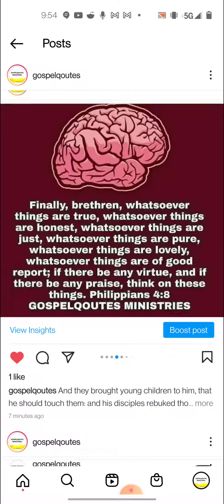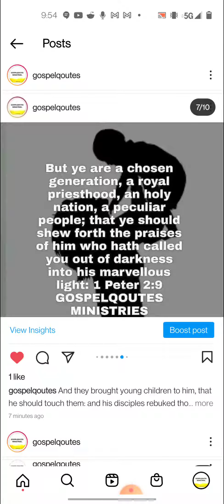SAVE THE CHILDREN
And they brought young children to him, that he should touch them: and his disciples rebuked those that brought them.  But when Jesus saw it, he was much displeased, and said unto them, Suffer the little children to come unto me, and forbid them not: for of such is the kingdom of God.  Verily I say unto you, Whosoever shall not receive the kingdom of God as a little child, he shall not enter therein.

Honour thy father and thy mother: that thy days may be long upon the land which the Lord thy God giveth thee.  Thou shalt not kill.  Thou shalt not commit adultery.  Thou shalt not steal.  Thou shalt not bear false witness against thy neighbour.  Thou shalt not covet thy neighbour's house, thou shalt not covet thy neighbour's wife, nor his manservant, nor his maidservant, nor his ox, nor his ass, nor any thing that is thy neighbour's.

Listen, O isles, unto me; and hearken, ye people, from far; The Lord hath called me from the womb; from the bowels of my mother hath he made mention of my name.  And he hath made my mouth like a sharp sword; in the shadow of his hand hath he hid me, and made me a polished shaft; in his quiver hath he hid me;

I was cast upon thee from the womb: thou art my God from my mother's belly.
For this child I prayed; and the Lord hath given me my petition which I asked of him:  Therefore also I have lent him to the Lord ; as long as he liveth he shall be lent to the Lord . And he worshipped the Lord there.
1 Samuel 1:27‭-‬28 KJV

But ye are a chosen generation, a royal priesthood, an holy nation, a peculiar people; that ye should shew forth the praises of him who hath called you out of darkness into his marvellous light:
1 Peter 2:9 KJV
Before I formed thee in the belly I knew thee; and before thou camest forth out of the womb I sanctified thee, and I ordained thee a prophet unto the nations.

For I know the thoughts that I think toward you, saith the Lord , thoughts of peace, and not of evil, to give you an expected end.  Then shall ye call upon me, and ye shall go and pray unto me, and I will hearken unto you.  And ye shall seek